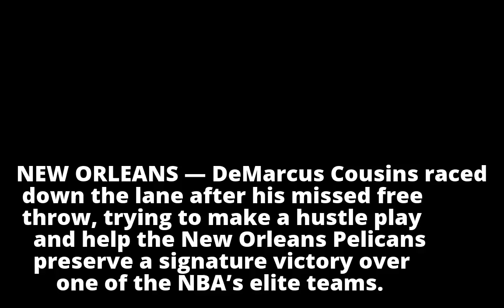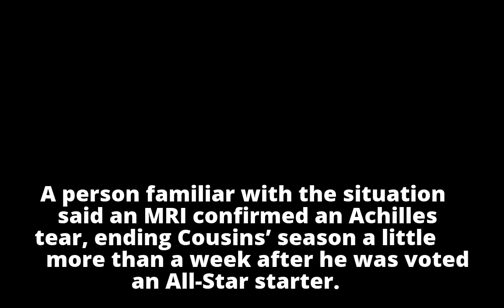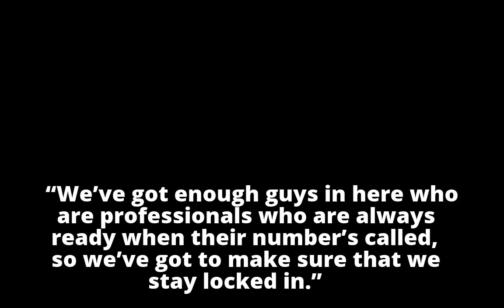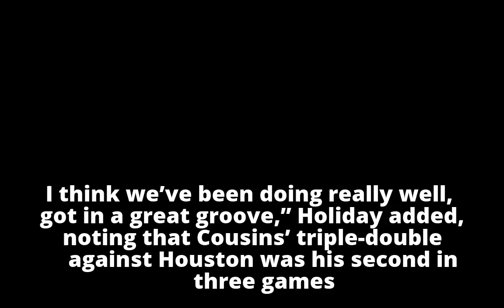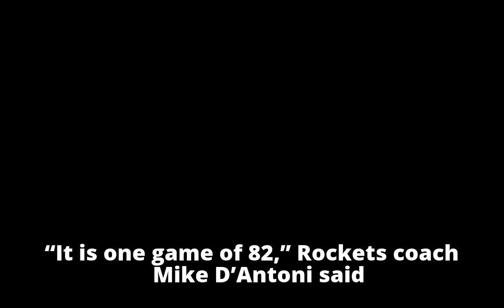Injury ends Cousins’ season in Pelicans’ win over Rockets